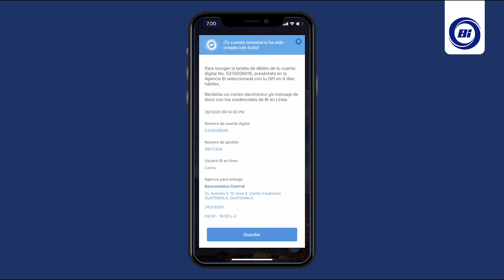¡Crea tu Cuenta Digital de forma inmediata!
Sin importar si eres cliente Bi, ahora podrás crear tu Cuenta Digital de forma inmediata desde Bi en Línea.